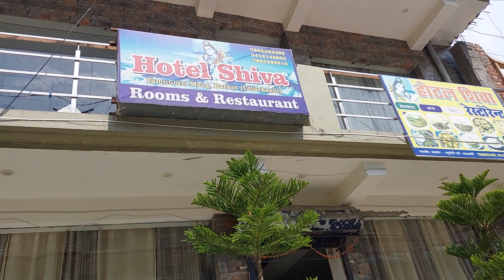4 Dham Yatra, Day-5, 24th April 2023, Barkot Stay, Hotel Shiva